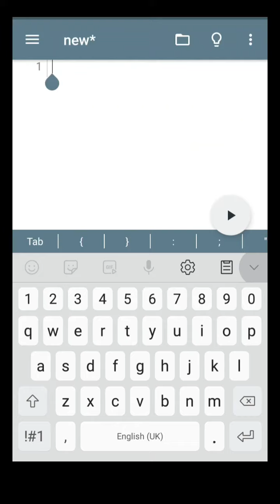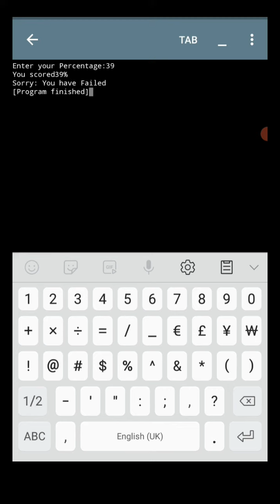11th Computer Science Practical Program "PERCENTAGE"